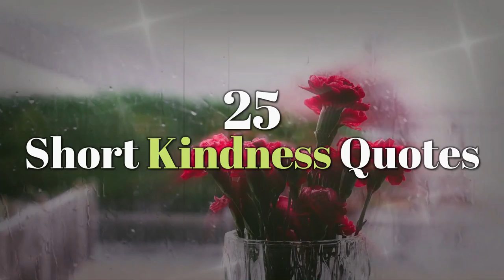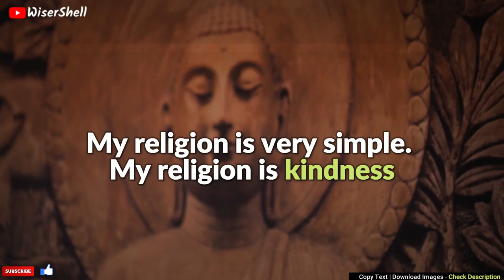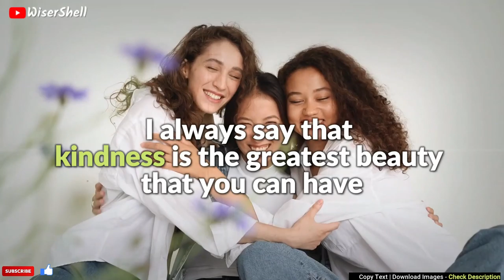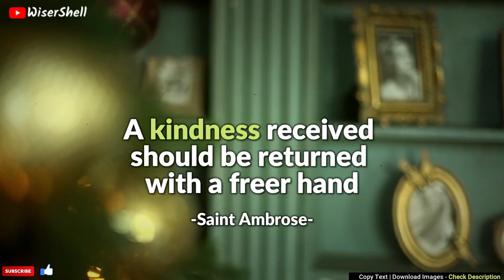Short Kindness Quotes To Realize Why Kindness Is Important!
This collection of 𝐒𝐡𝐨𝐫𝐭 𝐐𝐮𝐨𝐭𝐞𝐬 𝐀𝐛𝐨𝐮𝐭 𝐊𝐢𝐧𝐝𝐧𝐞𝐬𝐬 𝐈𝐧 𝐄𝐧𝐠𝐥𝐢𝐬𝐡 𝐖𝐢𝐭𝐡 𝐕𝐨𝐢𝐜𝐞𝐨𝐯𝐞𝐫 is inspiring for us, as Kindness is always good for our well-being, but it matters the best when Kindness is not just limited to commitments but is in actions also.

This compilation of 𝐒𝐡𝐨𝐫𝐭 𝐊𝐢𝐧𝐝𝐧𝐞𝐬𝐬 𝐒𝐚𝐲𝐢𝐧𝐠𝐬 by famous personalities can be used in your Instagram bio, WhatsApp about, Selfies, and Photos of yourself.

𝐃𝐨𝐰𝐧𝐥𝐨𝐚𝐝 𝐈𝐦𝐚𝐠𝐞𝐬

𝐂𝐨𝐩𝐲 𝐒𝐡𝐨𝐫𝐭 𝐊𝐢𝐧𝐝𝐧𝐞𝐬𝐬 𝐐𝐮𝐨𝐭𝐞𝐬

25. A kindness received should be returned with a freer hand.
-Saint Ambrose

24. Kindness makes a fellow feel good whether it's being done to him or by him.
-Frank A. Clark

23. I always say that kindness is the greatest beauty that you can have.
-Andie MacDowell

22. Choosing kindness is just as easy as smiling.
-Jacob Tremblay

21. Kindness is an everyday byproduct of all the great virtues.
-Krista Tippett

20. Deliberately seek opportunities for kindness, sympathy, and patience.
-Evelyn Underhill

19. Kindness is loving people more than they deserve.
-Joseph Joubert

18. If you have an impulse to kindness, act on it.
-Douglas Coupland

17. What wisdom can you find that is greater than kindness?
-Jean-Jacques Rousseau

16. Kindness is always fashionable, and always welcome.
-Amelia Barr

15. Kindness and politeness are not overrated at all. They're underused.

14. Kindness is more important than wisdom, and the recognition of this is the beginning of wisdom.
-Theodore Isaac Rubin

13. Wherever there is a human being, there is an opportunity for kindness.

12. A warm smile is the universal language of kindness.

11. My religion is very simple. My religion is kindness.
-Dalai Lama

10. We can all fight against loneliness by engaging in random acts of kindness.
-Gail Honeyman

9. You can accomplish by kindness what you cannot by force.
-Publilius Syrus

8. Kindness is in our power, even when fondness is not.
-Samuel Johnson

7. There's nothing so kingly as kindness, and nothing so royal as truth.
-Alice Cary

6. Together we can change the world, just one random act of kindness at a time.
-Ron Hall

5. Kindness is the sunshine in which virtue grows.
-Robert Green Ingersoll

4. A little thought and a little kindness are often worth more than a great deal of money.
-John Ruskin

3. The words of kindness are more healing to a drooping heart than balm or honey.
-Sarah Fielding

2. It's very important to choose kindness and stop bullying.
-Jacob Tremblay

1. I've been searching for ways to heal myself, and I've found that kindness is the best way.
-Lady Gaga

𝐅𝐨𝐨𝐭𝐚𝐠𝐞/𝐈𝐦𝐚𝐠𝐞𝐬/𝐆𝐫𝐚𝐩𝐡𝐢𝐜𝐬 𝐂𝐫𝐞𝐝𝐢𝐭
Pexels | Pixabay | Unsplash | Canva Pro | Other